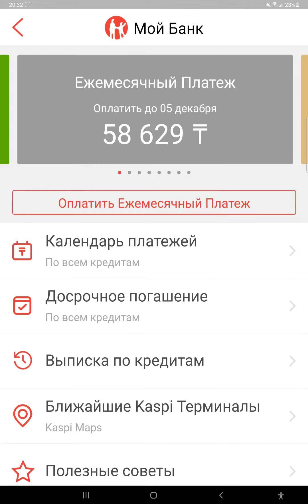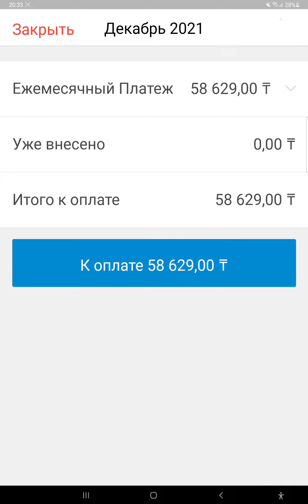Как посмотреть календарь платежей кредита в Kaspi